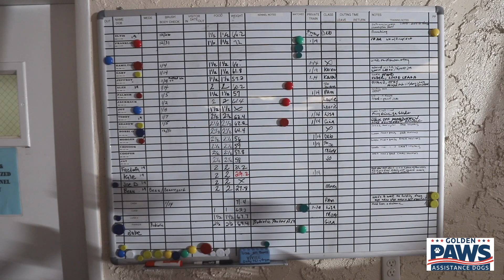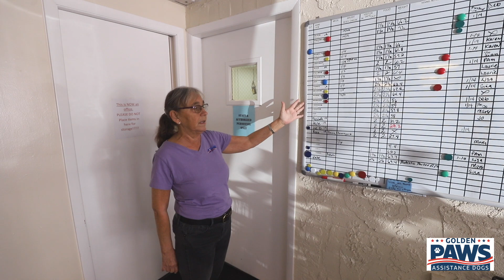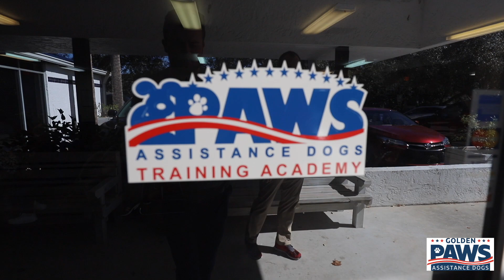PAWS - Morgan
This video is about Malia Video